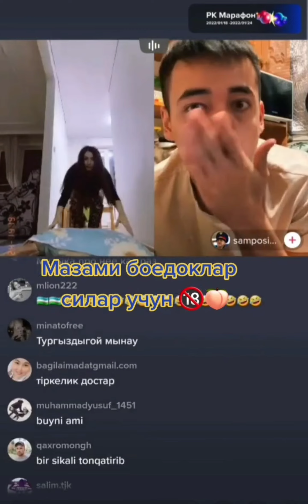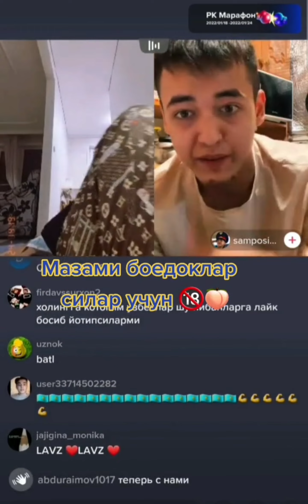MANA USHA VIDEO